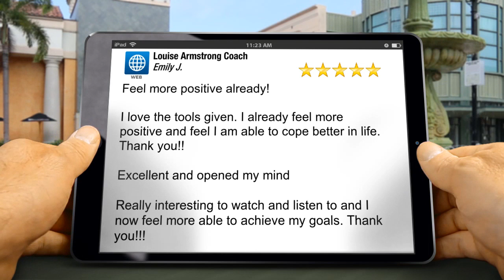Louise Armstrong Coach Exceptional 5 Star Review by Emily J.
Louise Armstrong Coach reviews
New Review

Feel more positive already!

I love the tools given. I already feel more positive and feel I am able to cope better in life. Thank you!!

Excellent and opened my mind

Really interesting to watch and listen to and I now feel more able to achieve my goals. Thank you!!!